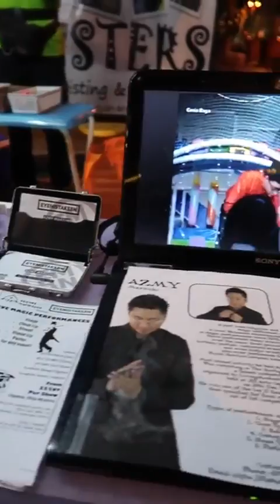EyeMistake Brunei : Street Magic With EyeMistakeBn Team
Silap Mata Di Taman Omar Ali Saifuddien : Musim Perayaan Sempena Hari Keputeraan Kebawah Duli Yang Ke 72 Tahun